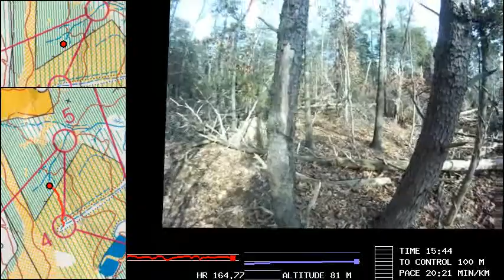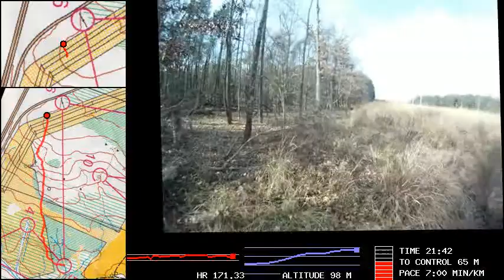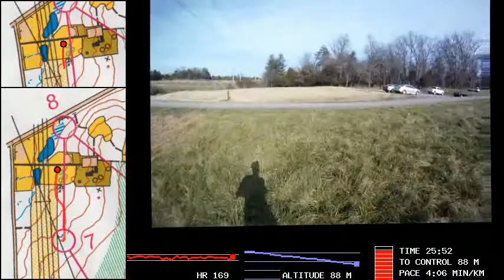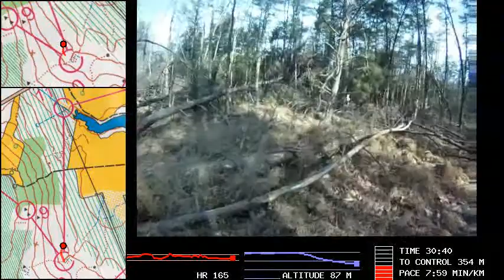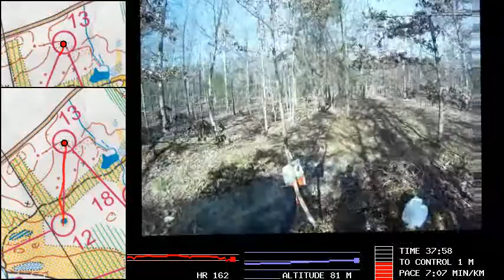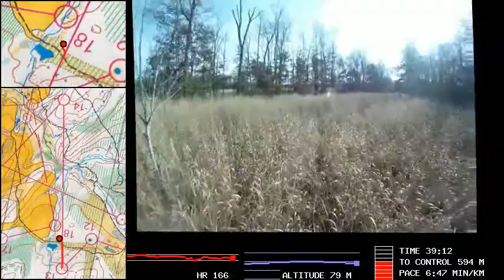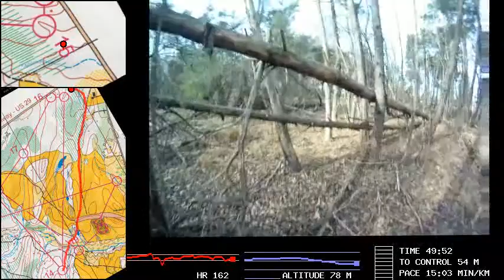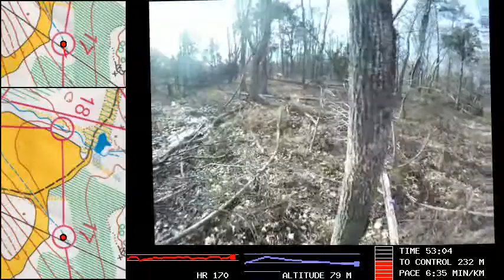Manassas orienteering rgmapvideo